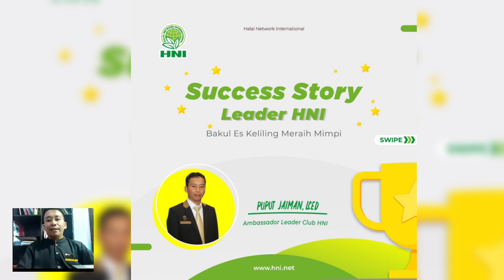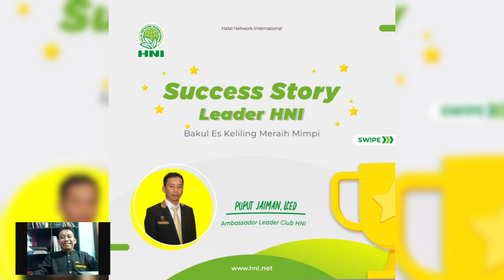CERITA SUKSES DARI JUALAN ES TEH MENJADI LEADER SUKSES DI HNI - PUPUT JAIMAN, LCED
CERITA SUKSES DAEI JUALAN ES TEH MENJADI LEADER SUKSES DI HNI - PUPUT JAIMAN, LCED

Bersama :
                  PUPUT JAIMAN, LCED

“Yuuuk’ Hijrah Produk yang Jelas Halalnya Lagi Baik”
Sahabat ingin bergabung menjadi ACHievers team
Silahkan klik ini👇